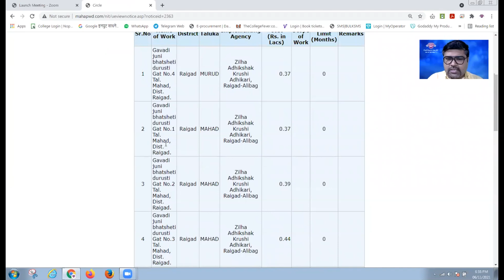सार्वजनिक बांधकाम विभाग रायगड जिल्हा सुशिक्षित बेरोजगार अभियंत्यांची मिटिंग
Raigad District Unemployed Engineers PWD Meeting

Etendering Course Content Save Lakhs of Rupees

महत्वाचे शिकवले जाणारे मुद्दे :

PWD व ZP Registartions
न दिसणारे टेंडर हि कसे शोधायचे, याच्या ट्रिकस
BOQ मद्ये percentage टाकले तरी zero का होतात, ते कसे टाकायचे.
bidder चे नाव टाकता येत नाही, ते कसे टाकावे
टेंडर ला लागणारे document कसे ओळखावे व त्यांचे 30+ नमुने तुम्ही तयार करू शकतात
या महिन्या पासून नवीन झालेले पोर्टल मधील changes.
DSC लावली तरी login का होत नाही, DSC settings
PDF document डिजिटली sign कसे करायचे
EMD व SD मद्ये सूट कशी मिळवू शकता
टेंडर कोणाला व किती मद्ये भेटले
टेंडर resubmit व withdrawal, बीड फ्रीज केल्या नंतर हि कसे करू शकता.
Tender Publishing or Flashing ची ओळख

Training Fee : 7000/-
Registration Amount 1000/-

Regards,

Pravin A, Mundhe
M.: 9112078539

Stay in touch for updates & follow us on:-